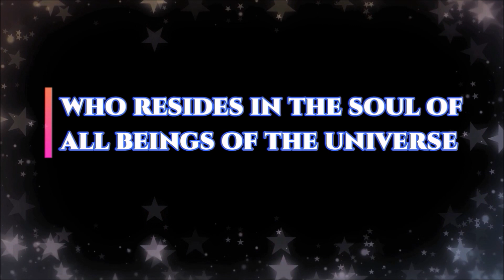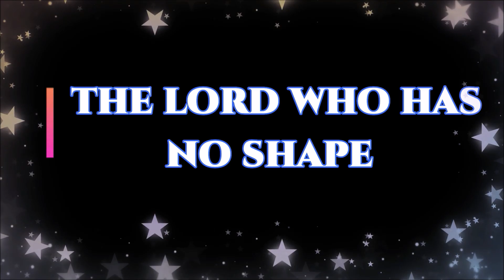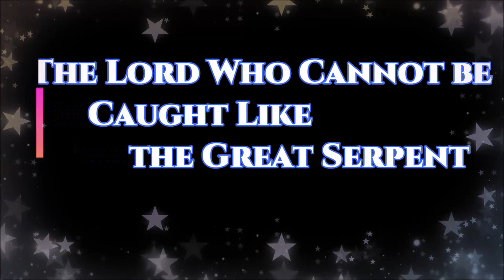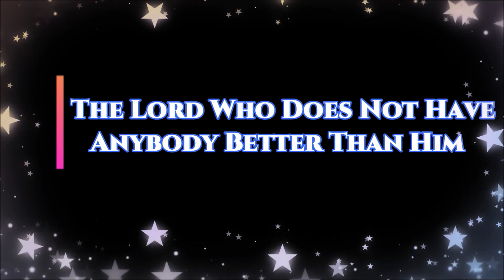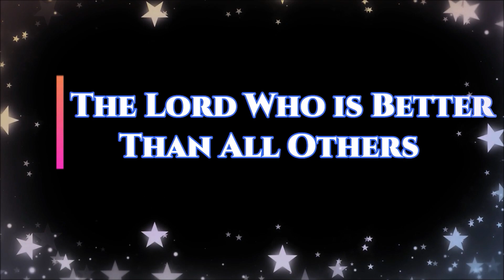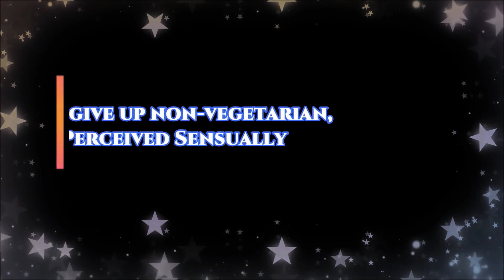108 Ñames of Ḷord Ṿishnu Àshtothram in Ḥindi with Ṁeaning - Ṽishnu Ạshtottara Ṡhatanamavali 1 to 108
108 Ñames of Ḷord Ṿishnu Àshtothram in Ḥindi with Ṁeaning - Ṽishnu Ạshtottara Ṡhatanamavali 1 to 108

Shri Vishnu is considered one of the trinity. It is believed that only Lord Vishnu maintains the world.108 specials of Vishnu are as follows

1st Vishnu, All Prevailing Lord
2nd Lakshmipati, Consort of Goddess Lakshmi
3rd shree krishna, Dark Complexioned
4th Narayana, Refuge of Everyone
5th Garudadhwaja, who ride on garuda divine eagle like sun bird
6th Vashatkara, who is pleased with sacrifice
7th Bhutatma, who resides in the soul of all beings
8th Putatma, Pure beauty lord
9th Paramatman, Supreme Soul
10th Muktanam Parama Gatih, Deliverer of Salvation
11th Avyayah, Forever living
12th Purusha, Inhabitant of all
13th Sakshi, Witness of all events of the universe
14th Kshetragyah, Expert in All field
15th Padmanabhaswamy, from whose navel the universe originated
16th Hrishikesha, Lord of all senses
17th Yogah, Supreme yogi
18th Madhava, Consort of mahalakshmi
19th Yogavidaam Neta, lord of all yogis
20th Pradhana Purusheshwara, lord of nature and creatures
21st Narasimha Vapuh, one who takes the form of Narasimha
22nd Bhoota bhavana, Who Nurtures Every Being in the Universe
23rd Bhavah, Absolute Existence
24th Shriman, Who is Always With Lakshmi
25th Keshava, Who has Beautiful Locks of Hair
26th Upendra, younger brother of Indra
27th Purushottama, Supreme Soul
28th sarwa, Who is Everything
29th Sharva, Who Destroys Everything When the Deluge comes
30th Shiva, Who is Eternally Pure
31st Sthanu, Immovable
32nd Bhootadi, Lord For Whom All the Beings Evolved
33rd Nidhiravyaya, Imperishable Treasure
34th Sambhava, One Who is All that Happens
35th Bhavana, Who Gives Everything to His Devotees
36th Bharta, Who Governs the Entire Living World
37th Chaturbhuja,  Who has Four Hands
38th Prabhava, Lord in Whom All Things were Born
39th Prabhu, Almighty Lord
40th Ishwara, Who Controls and Rules All Beings
41th Swayambhu, Who Manifests from Himself selfmanifested
42th Shambhu, Bestower of Happiness
43rd Aditya son of Aditi
44th Pushkaraksha, Who has Lotus Like Eyes
45th matsya roop Pisciform, matsyaroop of Vishnu
46th Mahaswana, Who has a Thundering Voice
47th Anadinidhana, Eternal
48th Dhata, Who Supports All Fields of Experience
49th Vidhata, Who Creates All Actions and Their Results
50th Dhaturuttama, Who is Greater than the Creator Brahma
51th Aprameya, Who is Beyond Rules, Regulations and Definitions
52th Amara Prabhu, Lord of Immortals
53rd VishwaKarma, Creator of the Universe
54th Manu, Who Thinks of Everything
55th Twashta, Who Makes Huge Things Small
56th SthaviroDhruva, Who is Ancient, firm and Permanent
57th Agrahya, Who is Not Perceived Sensually
58th Sammita, Unlimited in All
59th Samatma, Who is the Same in All
60th Satya, Who is Truth Personified
61th Achyuta, means immovable
62nd Vasumana, Who has a Good Heart
63rd Vasu, Lives in Every Being
64th Sarva Yogavinih Srita, Lord of all yogis
65th Ameyatma, Who has no shape
66th Vrishakapi, Who is the Personification of Dharma and Varaha
67th Sarvadi, One who is the first amongst ALL
68th Siddhi, Who is the Desirable Effect of Everything
69th Siddha, Who is the Doer of Everything
70th Sarveshwara, Lord of All
71th Aja, Who Does Not Have Birth
72th Sarvadarshana, Who Sees Everything
73rd Pratyaya, Who is Personification of Knowledge
74th Vyala, Who Cannot be Caught Like the Great Serpent
75th Samvatsara, Who incarnate in various avatar
76th Aha, Who is as Bright as the Day
77th Prajhabhava, Who Incarnate for the existence of devotees
78th Vishwareta, Who is the Seed of This Universe
79th Sharanam, Who is the Refuge
80th Suresha, One Who is the Lord of All Gods
81st Atmavan, Self in All Beings
82nd Kriti, Who Rewards All Our Actions
83rd Kritagya, Who Knows Good and Bad of All Beings
84th Duradharsha, Who Cannot be Attacked Successfully
85th Anuttama, Who Does Not Have Anybody Better Than Him
86th Krama, Who has Spread Everywhere
87th Vikrama, Who has Measured the Worlds
88th Medhavi, Who is the Supreme Intelligence
89th Dhanvi, Who is the Supreme Archer
90th Vikrami, Who has Valour
91st Ishwara, Controller
92nd Madhusudana, Destroyer of the Demon Madhu
93rd Bhoogarbha, Who Carries the Earth Within Himself
94th Prajapati, One Who is the Chief of All Human Beings
95th Shreshtha, Who is Better Than All Others
96th Jyeshtha, Who is Elder to All Others
97th Prana, Who is the lord of life
98th Pranada, Bestower of Vital Breaths
99th Ishana, Who Rules Over Everything
100th MangalamParam, Who is The Supreme Auspiciousness
101th Pavitram, Who Gives Purity to the Heart
102th TrikaKubdhama, lord of all Directions
103rd Prabhoota, Who is Full of Wealth and Knowledge
104th Bhootabhavyabhavatprabhuh, lord of Past, Present and Future
105th Pratardana, Destroyer in Deluge
106th Lohitaksha, Who has Red Eyes
107th Sashwata, Who is Permanent and Unmovable
108th Agrahya, Who give up nonvegetarian